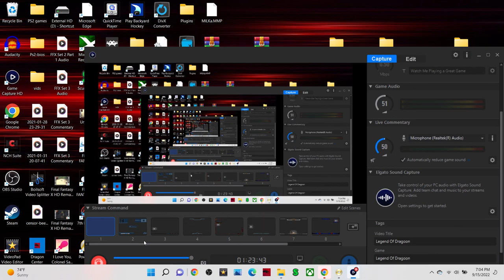Legend Of Dragoon Part 66